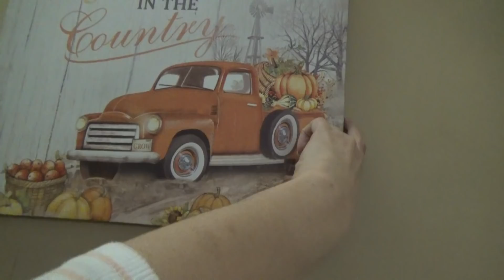CAKE DECORATING & TACO NIGHT!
Hey family!! In today's video it's Jonah's Birthday and we're making a Texas Longhorn Cake and Tacos!